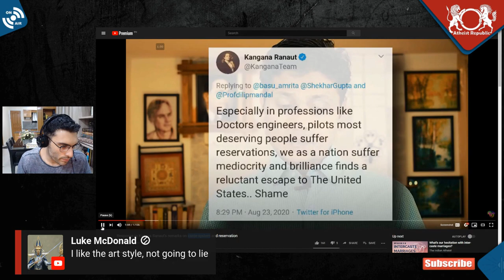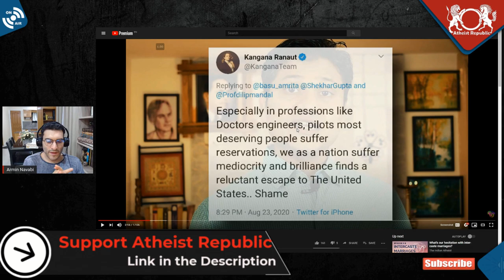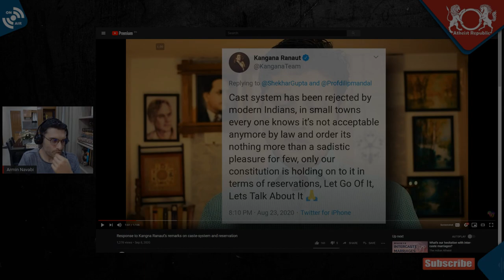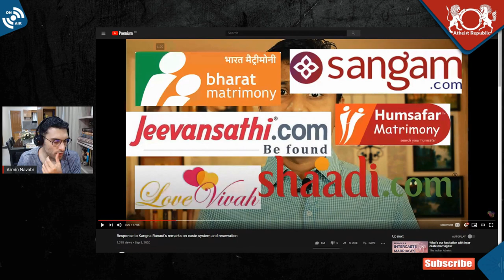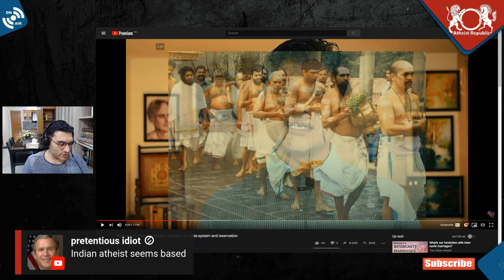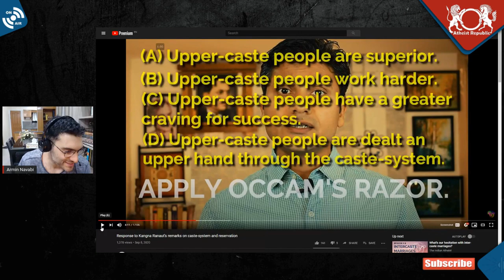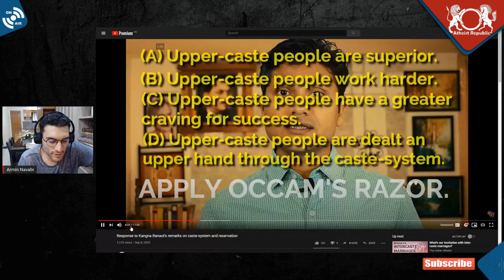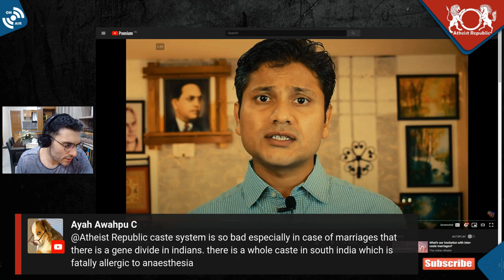Have Modern Indians Rejected Caste System?